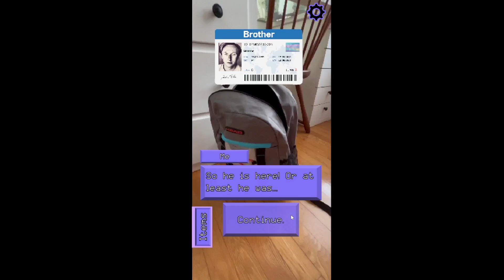A Strange Girl Invites You Inside Her House.. What do You Do? - EXCUSE ME SIR (All Endings/Deaths)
EXCUSE ME SIR - You approach a strange girl and ask for help finding your brother

Endings/Deaths
0:00 Ending 2
4:32 Ending 3
5:54 Ending 1
9:47 Closet Death
12:42 Secret Vent